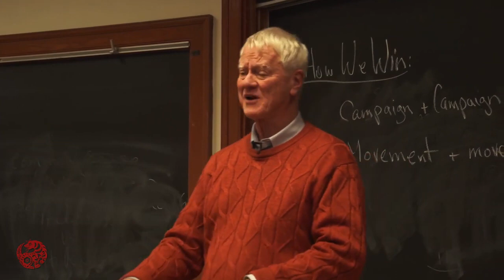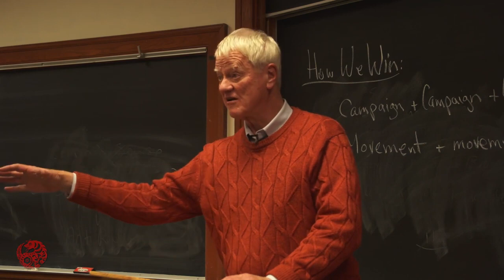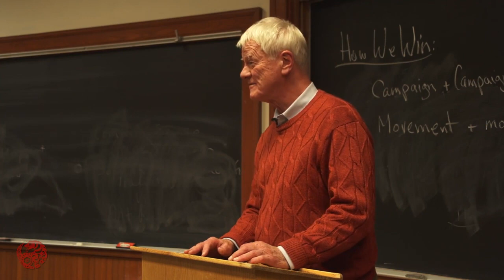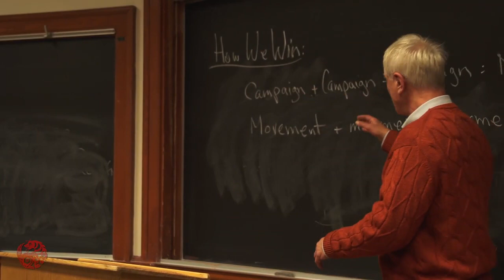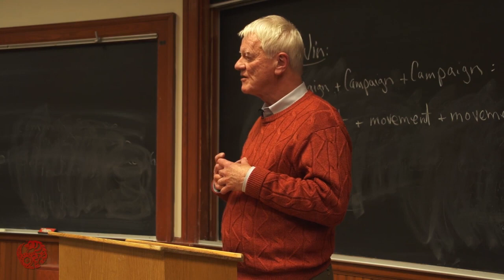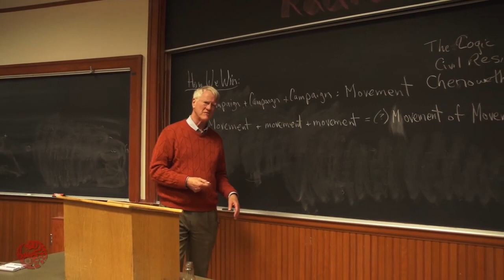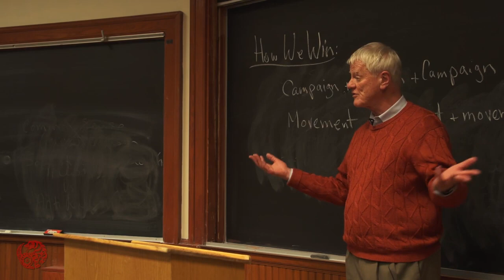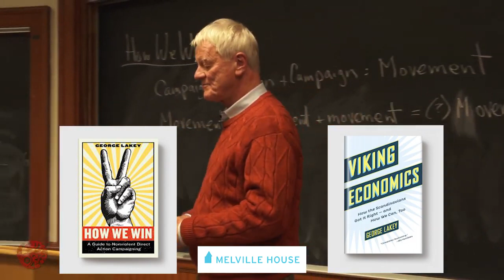Legendary activist George Lakey talks strategy and his book "How We Win" (part 2 - Q & A)